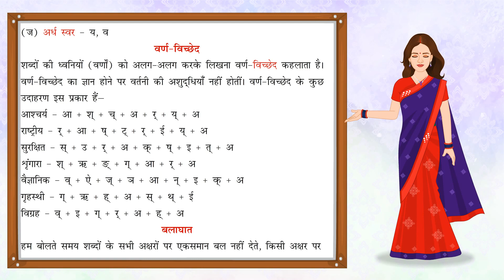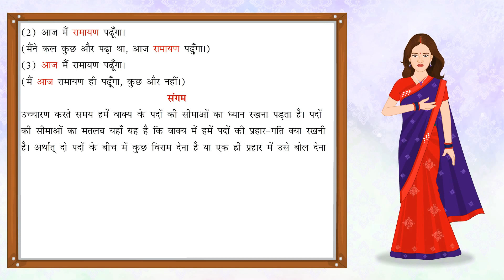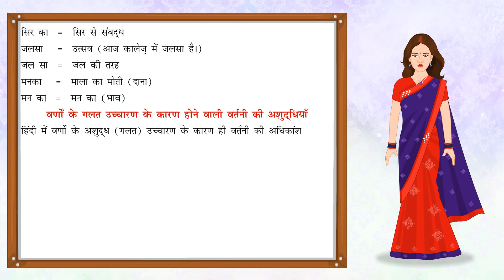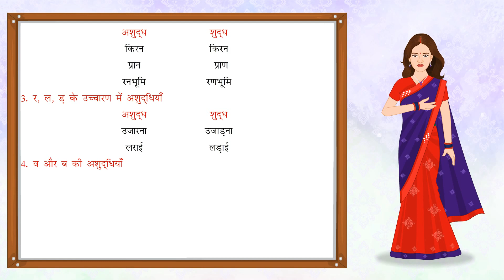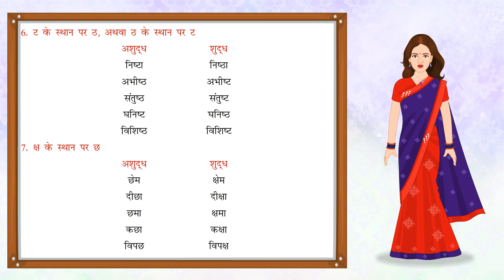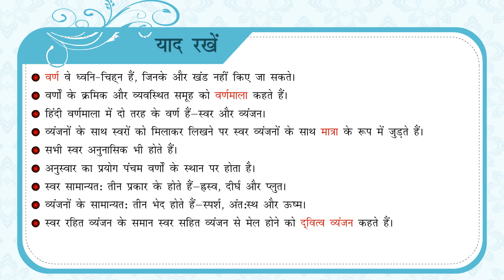वर्ण - विचार | Orthography| Vyakaran Saar 8 - Chapter 2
Vyakaran Saar Class 8 @BlueprintDigitalnr